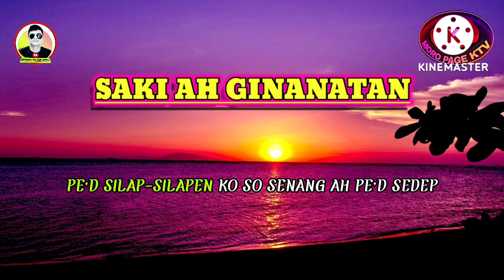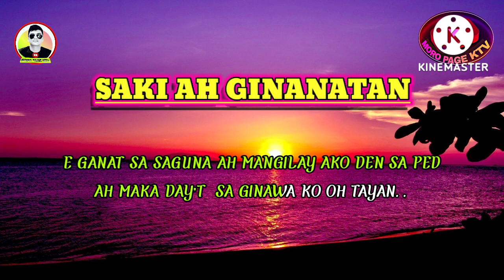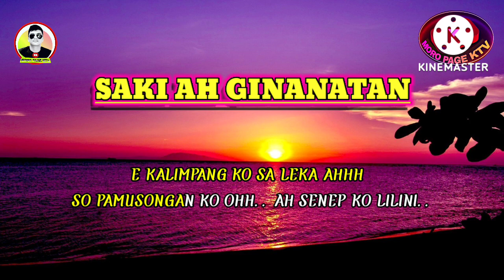Saki ah ginanatan karaoke moro song by: Nashbee